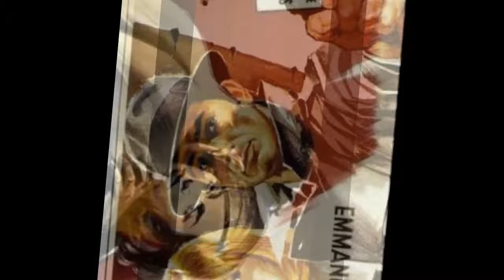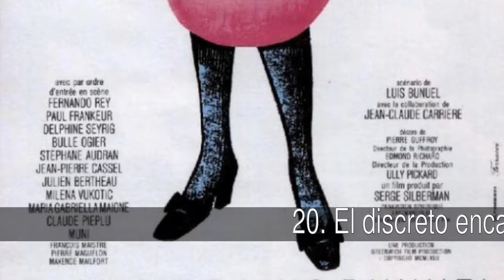Las mejores películas francesas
En la lista de las mejores películas francesas tenemos:
1. Amelie (2001)
2. Intocable (2011)
3. La vida de Adèle (2013)
4. El profesional (Léon) (1994)
5. The Artist (2011)
6. Los chicos del coro (2004)
7. Los cuatrocientos golpes (1959)
8. Tres colores: Rojo (1994)
9. La evasión (1960)
10. Persépolis (2007)
11. El odio (1995)
12. Un profeta (2009)
13. La pasión de Juana de Arco (1928)
14. La regla del juego (1939)
15. Bella de día (Belle de jour) (1967)
16. El muelle (1962)
17. Hiroshima, mon amour (1959)
18. El silencio de un hombre (El samurái) (1967)
19. El salario del miedo (1953)
20. El discreto encanto de la burguesía (1972)

1. Amelie (2001)
Amelie no es una chica como las demás. Ha visto a su pez de colores deslizarse hacia las alcantarillas municipales, a su madre morir en la plaza de Nôtre-Dame y a su padre dedicar todo su afecto a un gnomo de jardín. De repente, a los veintidós años, descubre su objetivo en la vida: arreglar la vida de los demás. A partir de entonces, inventa toda clase de estrategias para intervenir en los asuntos de los demás: su portera, que se pasa los días bebiendo vino de Oporto; Georgette, una estanquera hipocondríaca, o "el hombre de cristal", un vecino que sólo ve el mundo a través de la reproducción de un cuadro de Renoir.

2. Intocable (2011)
Philippe, un aristócrata millonario que se ha quedado tetrapléjico a causa de un accidente de parapente, contrata como cuidador a domicilio a Driss, un inmigrante de un barrio marginal recién salido de la cárcel. Aunque, a primera vista, no parece la persona más indicada, los dos acaban logrando que convivan Vivaldi y Earth Wind and Fire, la elocuencia y la hilaridad, los trajes de etiqueta y el chándal. Dos mundos enfrentados que, poco a poco, congenian hasta forjar una amistad tan disparatada, divertida y sólida como inesperada, una relación única en su especie de la que saltan chispas.

3. La vida de Adèle (2013)
Adèle (Adèle Exarchopoulos) tiene quince años y sabe que lo normal es salir con chicos, pero tiene dudas sobre su sexualidad. Una noche conoce y se enamora inesperadamente de Emma (Léa Seydoux), una joven con el pelo azul. La atracción que despierta en ella una mujer que le muestra el camino del deseo y la madurez, hará que Adèle tenga que sufrir los juicios y prejuicios de familiares y amigos. Adaptación de la novela gráfica "Blue", de Julie Maroh.

4. El profesional (Léon) (1994)
Mathilda es una niña de doce años que no se lleva bien con su familia, excepto con su hermano pequeño. Su padre es un narcotraficante que hace negocios con Stan, un corrupto agente de la D.E.A. (Departamento gubernamental contra las drogas). Un día, mientras Mathilda está en un supermercado, Stan mata a su familia. Se refugia entonces en casa de Léon, un solitario y misterioso vecino que resulta ser un asesino a sueldo, pero, como no le queda otra alternativa, hará un pacto con él: ella se encargará de las tareas domésticas y le enseñará a leer a Léon; éste, a cambio, le enseñará a disparar para poder vengarse de quienes mataron a su hermano.

5. The Artist (2011)
Hollywood, 1927. George Valentin es una gran estrella del cine mudo a quien la vida le sonríe. Pero con la llegada del cine sonoro, su carrera corre peligro de quedar sepultada en el olvido. Por su parte, la joven actriz Peppy Miller, que empezó como extra al lado de Valentin, se convierte en una estrella del cine sonoro.

6. Los chicos del coro (2004)
En 1948 Clément Mathieu, profesor de música desempleado, acepta un puesto como profesor vigilante en un internado de reeducación de menores. El sistema represivo aplicado por el director conmociona a Mathieu. Enseñándoles música y canto coral a estos niños tan difíciles, Mathieu transformará sus vidas cotidianas.

7. Los cuatrocientos golpes (1959)
Con sólo doce años, Antoine Doinel se ve obligado no sólo a ser testigo de los problemas conyugales de sus padres, sino también a soportar las exigencias de un severo profesor. Un día, asustado porque no ha cumplido un castigo impuesto por el maestro, decide hacer novillos con su amigo René. Inesperadamente, ve a su madre en compañía de otro hombre; la culpa y el miedo lo arrastran a una serie de mentiras que poco a poco van calando en su ánimo. Deseando dejar atrás todos sus problemas, sueña con conocer el mar y traza con René un plan para escaparse.